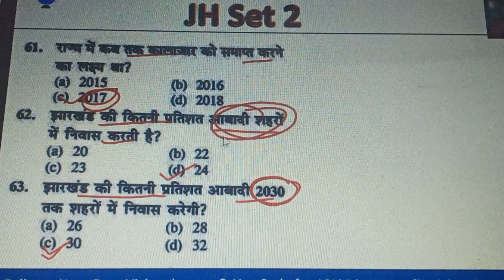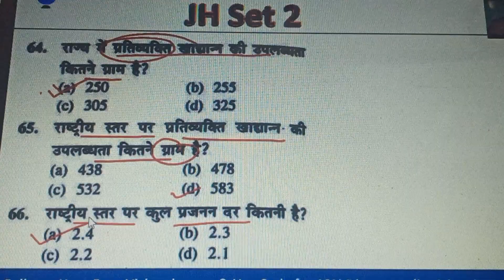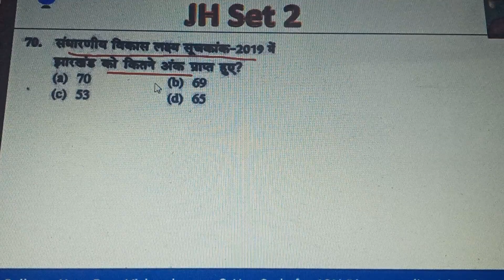(Q.No. 61 to 70) Jharkhand Sampriti - Jharkhand GS